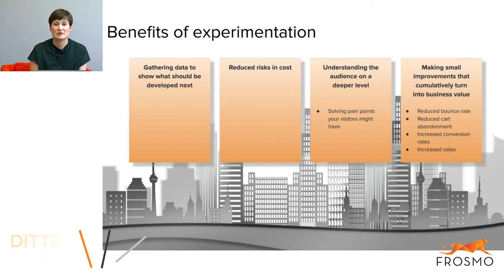Benefits of experimentation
What are the benefits of experimentation? Ditte explains why experimentation is crucial and how the changes to your website affect business goals.